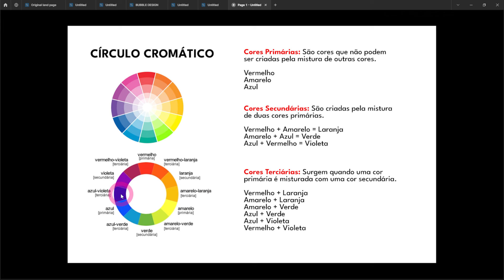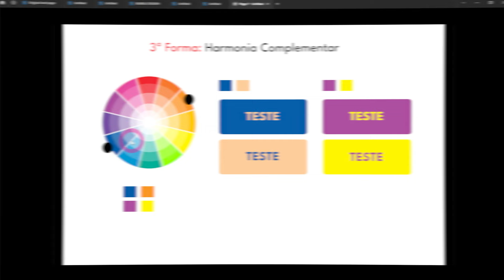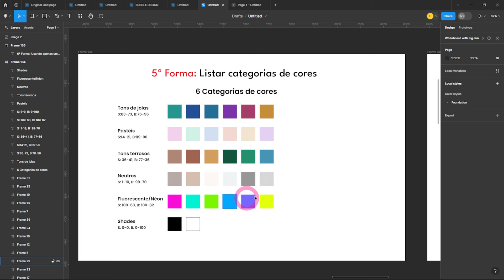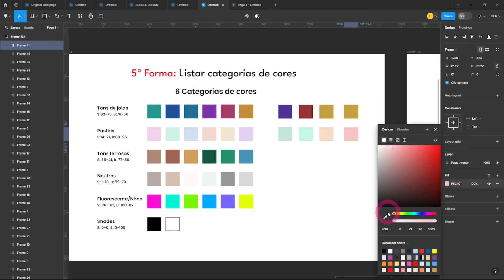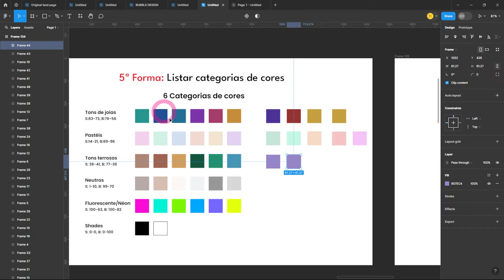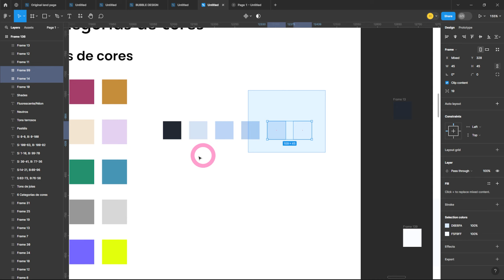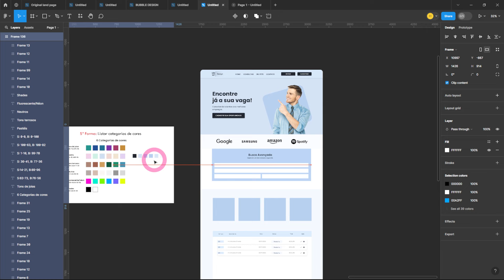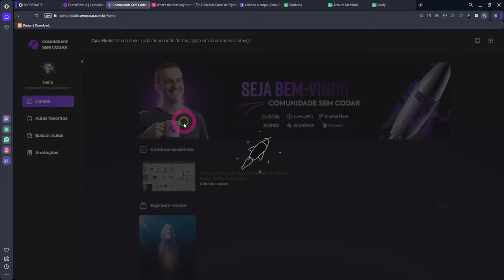6 Formas para Harmonizar Cores em Sites e Aplicativos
🚀🚀🚀Link  da Comunidade Sem Codar🚀🚀🚀

Descubra o poder da cor no design, na arte e além, com esse guia visual sobre como harmonizar cores usando o círculo cromático. Este vídeo é uma jornada pelas seis técnicas de combinação de cores, projetado tanto para iniciantes quanto para profissionais criativos que desejam aprofundar seus conhecimentos e habilidades em colorimetria.

👍 Não esqueça de deixar seu like se gostar do vídeo, compartilhar com amigos que também poderiam se beneficiar deste conteúdo, e claro, se inscrever no canal para não perder as próximas dicas e tutoriais.

💬 Deixe seu comentário abaixo: Quais são seus desafios no design web? Qual tutorial você gostaria de ver no futuro?

00:00  Já deixa o LIKE
00:21  Circulo Cromático
02:11  1ª Forma
04:36  2ª Forma
06:17  3ª Forma
07:32  4ª Forma
09:05  5ª Forma
18:57  6ª Forma
31:34  Dica
32:34  Recado Importante